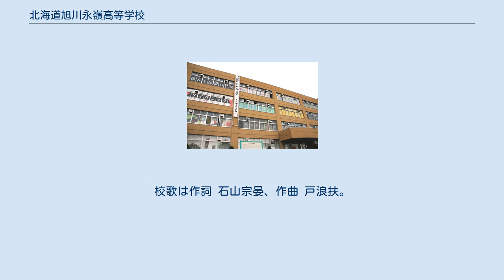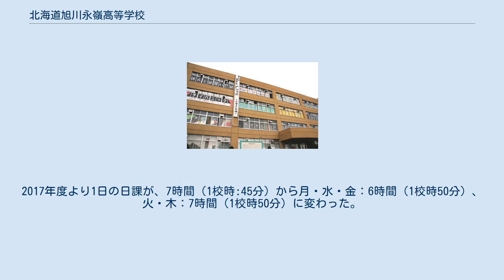北海道旭川永嶺高等学校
北海道旭川永嶺高等学校（ほっかいどうあさひかわえいりょうこうとうがっこう、Hokkaido Asahikawa Eiryo High School）は北海道旭川市にある公立（道立）高等学校。
 2016年4月に北海道旭川東栄高等学校と、北海道旭川凌雲高等学校が統合し設立。
統合両校名「東栄」、「凌雲」から「永嶺高校」と名称が決められた。
 旧校名である「凌雲」は大雪山系凌雲岳のように「雲を凌いで高くそびえる」ところから命名。
校歌は作詞 石山宗晏、作曲 戸浪扶。
 新校名である「永嶺」は北の大地にそびえる大雪山連邦の高い嶺のように「常に向上心を持って永遠の未来を生き抜く人材の育成を目指す」ところから命名。
校歌は作詞 石山宗晏、作曲 松浦欣也。
 名物行事には、全国高等学校野球選手権北北海道大会旭川地区大会での全校応援による人文字、1990年より文化祭である凌雲祭での「クラスパビリオン」などがある。
コンピュータを用いた教育に熱心で、1995年に当時としては先進的な専用回線を導入した「ネットワーク利用環境提供事業」（100校プロジェクト 、通商産業省（当時）と文部省（当時）が協力）参加校に指定された。
海外姉妹校は北海道と姉妹州である、カナダアルバータ州のリンゼーサーバー高校。
2017年度より1日の日課が、7時間（1校時:45分）から月・水・金：6時間（1校時50分）、火・木：7時間（1校時50分）に変わった。
 北海道旭川凌雲高等学校に関するカテゴリ: